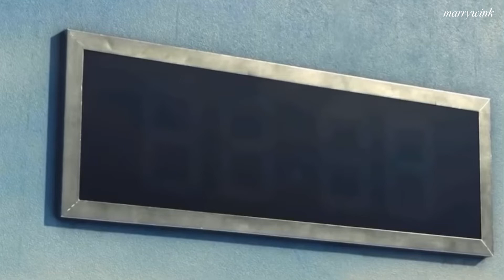If Park Jihoon joins Squid Game | 박지훈 오징어 게임 패러디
박지훈 오징어 게임 패러디